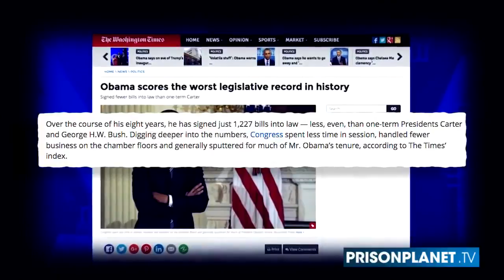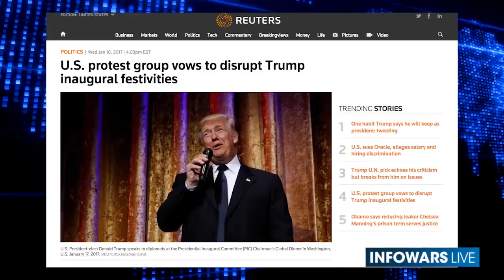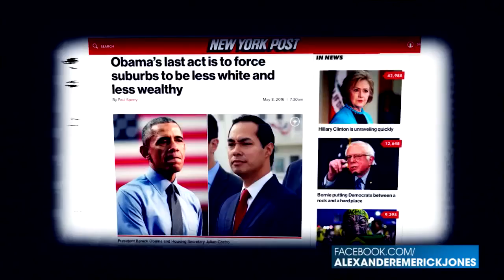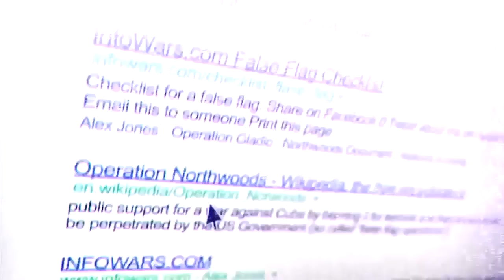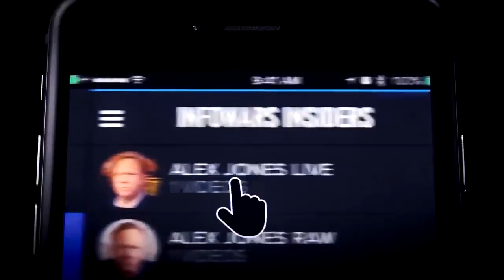Arrogant Obamas Last Speech